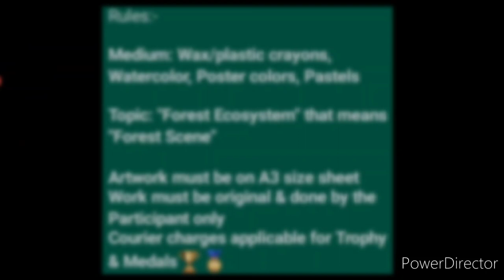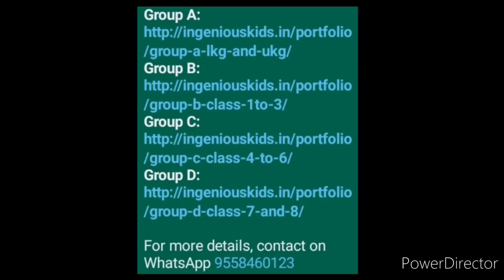All Get Trophy & Medals🏆🥇Art Competition🥰Win Attractive Prizes💟Mega Online Drawing Competition 2022😍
Group A form

Group B form

Group C form

Group D form

3 Best A4 size Drawing books set in affordable amount